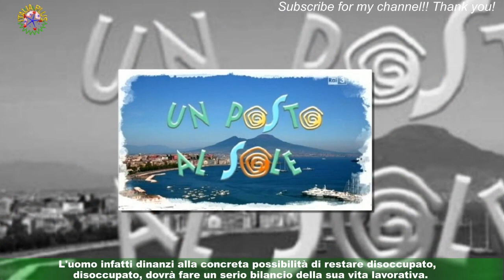Un posto al sole, anticipazioni al 17 Franco disperato, Marina si lega ad Arnaud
Le anticipazioni delle puntate di Un posto al sole in onda fino al 17 aprile rivelano che Franco Boschi si troverà in seria difficoltà.L'uomo infatti dinanzi alla concreta possibilità di restare disoccupato, dovrà fare un serio bilancio della sua vita lavorativa. Nel frattempo suo figlio Nunzio si appresterà ad affrontare, con entusiasmo, la sua nuova avventura al Vulcano da socio.